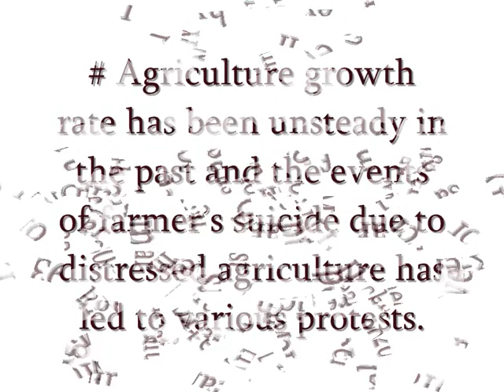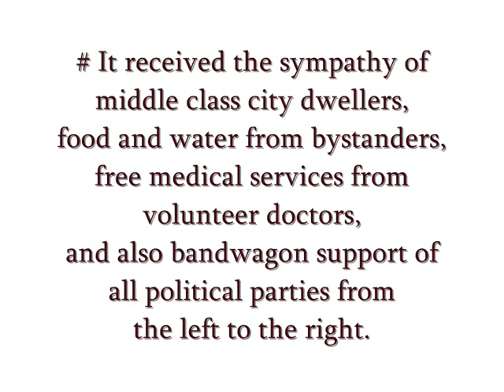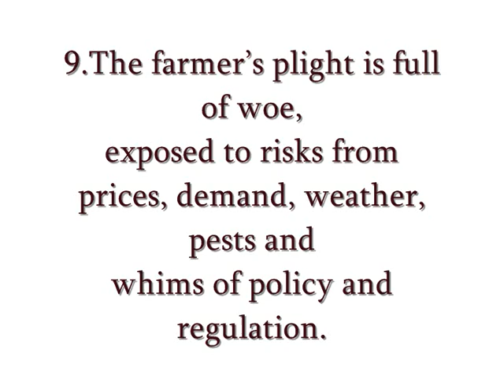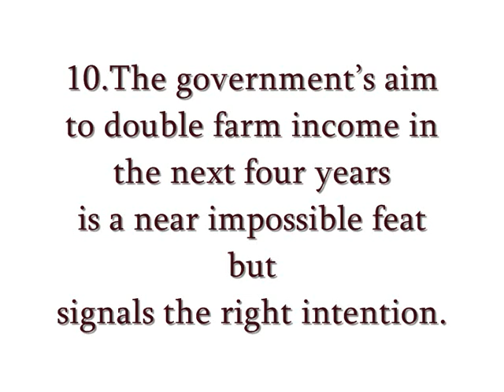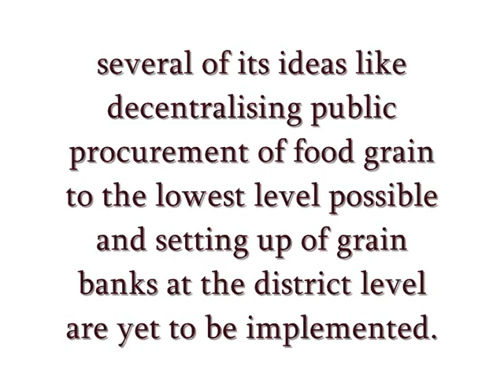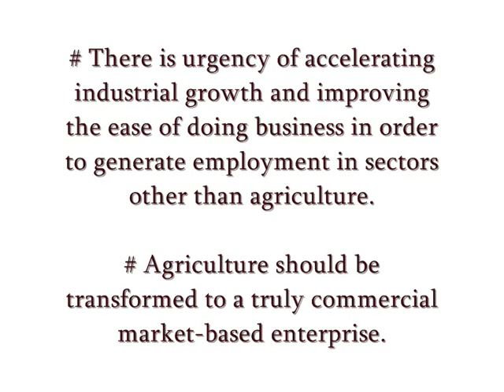Analysis of Farmers Distress for UPSC Exams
A Case Analysis of Farmers Protest for IAS, IPS, IRS, IFS exams.,